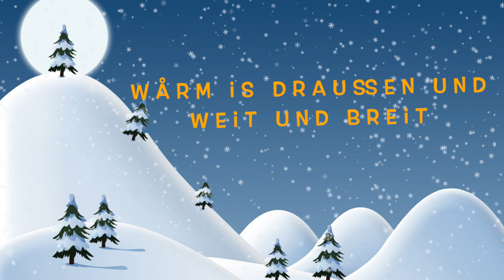Fröhliche Weihnachten (Merry xmas slade - Merry xmas everybody) - Manfred Linder alias TranSlade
Die deutsche Version des Welthits "Merry Xmas Everybody" von Slade.
Weihnachts-Welthit mit neuem Glanz
Manfred Linder gelingt mit „Fröhliche Weihnachten“ ein großer Erfolg

Manfred Linder überzeugt mit seiner charmanten Spezialtextierung des Welthits „Merry Xmas Everybody“ von Slade die Stars und das Label Virgin EMI Records – und bringt mit „Fröhliche Weihnachten“ die erste deutschsprachige Version des schwungvollen Weihnachtsklassikers ins Radio und nach Hause.

Es ist ein bemerkenswerter Erfolg für den 1955 geborenen Kärntner Sänger und Musiker, dass seine deutsche Version von „Merry Xmas Everybody“ uns nun durch die Feiertagszeit begleiten darf. Seine Spezialtextierung gewann die anspruchsvollen Entscheider für sich – und damit auch die Herzen der Zuhörer.

Der Text von Manfred Linders Version des Welthits sprüht vor Humor, Lebensnähe und Freude und schafft genau die Weihnachtsstimmung, die wir lieben. Schwungvoll interpretiert, gelingt es dem Song, ganz viel Glamrock-Glänzen, Herzenswärme und ein glückliches Lächeln in die Weihnachtszeit zu bringen.

„Es ist eine große Ehre und riesige Freude für mich, dieses Lied in Zusammenarbeit mit EMI und den Aktiv Sound Records ASR verwirklichen zu können! Ich wünsche mir, dass meine Zeilen ankommen und die Menschen die wertvolle Weihnachtszeit voll genießen!“, erzählt Linder.

Singen und Musizieren ist seine Art, das Leben zu feiern. Schon in seinen frühen Zwanzigern entdeckte er seine Liebe für die Gitarre – und den Weg zum Lagerfeuer. Neben seinen Freunden und Kollegen, mit denen er gemeinsam musizierte, waren auch seine drei Kinder sein erstes, begeistertes Publikum.

Es dauerte jedoch weitere zwei Jahrzehnte, bis Manfred Linder als nunmehr Wahl-Tiroler mit zwei Hobby-Musikern gemeinsam eine Band namens „Russ’n Mix“ gründete – und auf der Bühne noch mehr Herzensfeuer fand.

Die Inspiration war entzündet, und der Sänger und Gitarrist begann, eigene Texte und Kompositionen zu schreiben. Zwei seiner Songs wurden bereits im Radio gespielt. Zudem veröffentlichte er eine CD mit 13 Liedern und eine EP mit sieben eigenen Songs.

Manfred Linders Text von „Fröhliche Weihnachten“ zeigt, wie viel Humor, Lebensnähe und Freude er zu teilen hat. Gesungen zur Original-Melodie und Komposition von Slade, ist ein herrlich-heiteres und fröhlich-festliches Gesamtwerk entstanden, das man immer und immer wieder gerne genießt.
© Barn Publishing (Slade) Ltd./EMI Music Publishing Germany GmbH
Mit freundlicher Genehmigung der EMI Music Publishing Germany GmbH